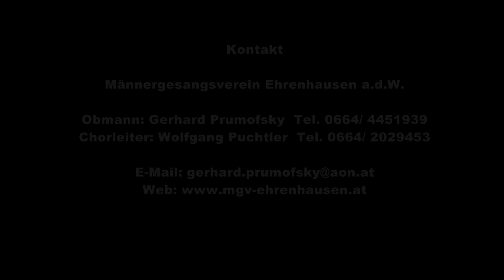100 Jahre MGV Ehrenhausen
Ein kurzer Einblick in unsere DVD "100 Jahre MGV Ehrenhausen".